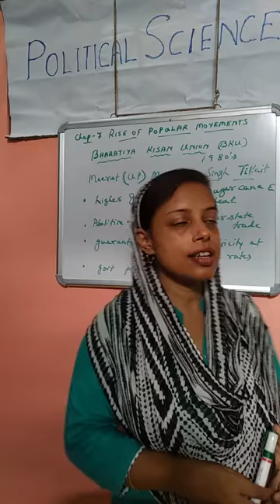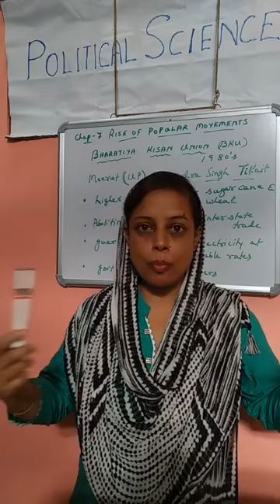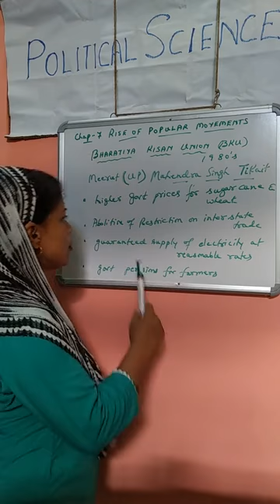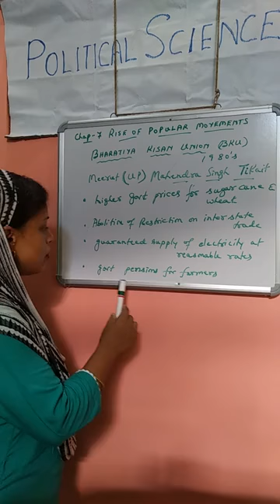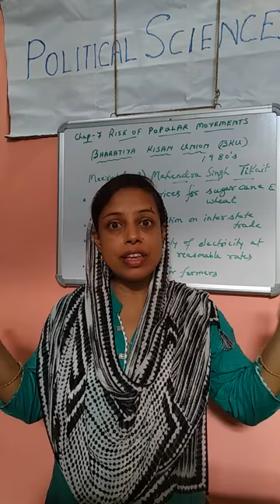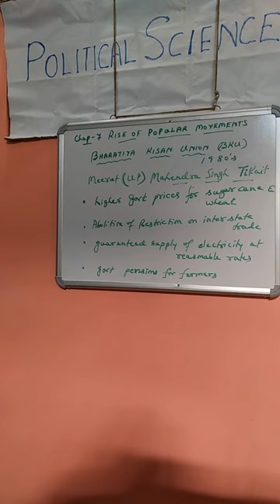6 August 2020